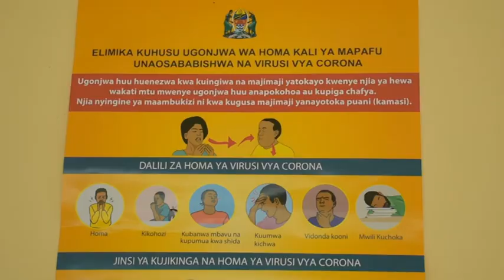UGONJWA ULIOWATENGA WENYE UWEZO NA WASIO NA UWEZO WA KUJIKINGA.